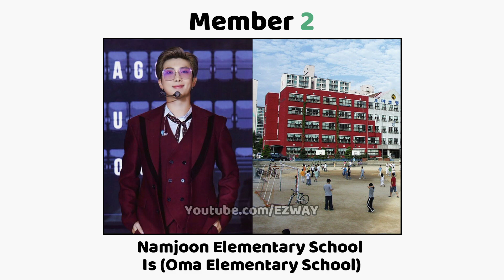BTS Members Elementary School... 😮😍💜 Jimin School Already Closed! 😭